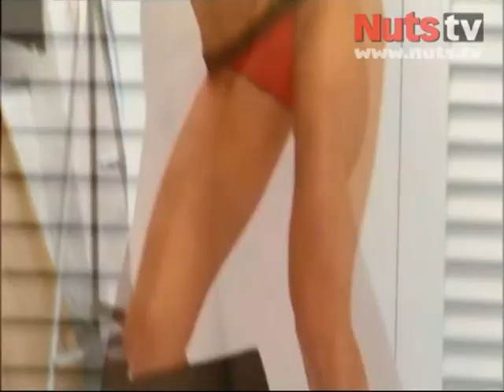Nuts.tv - Make Me A Glamour Model: Ashley meets Kayleigh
Ashley meets her mentor, Kayleigh Pearson.For more great videos go Get Nuts Magazine on your mobile device!